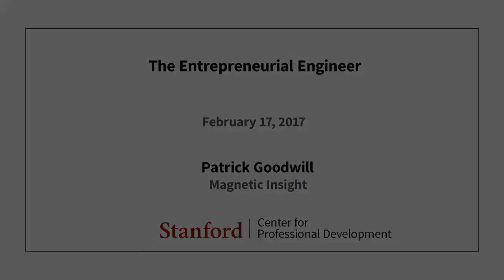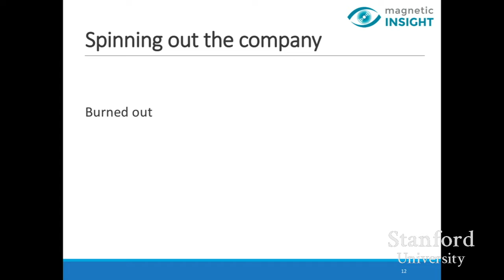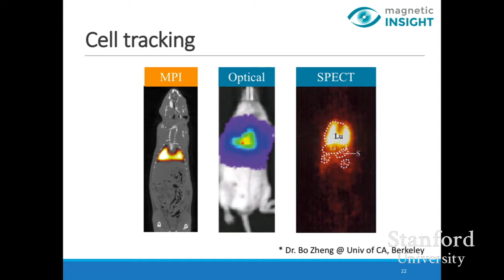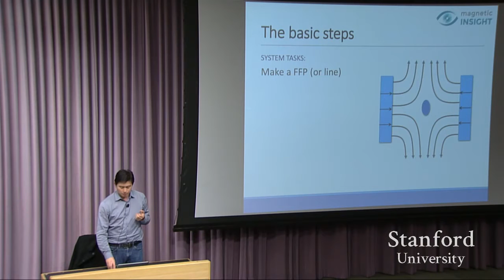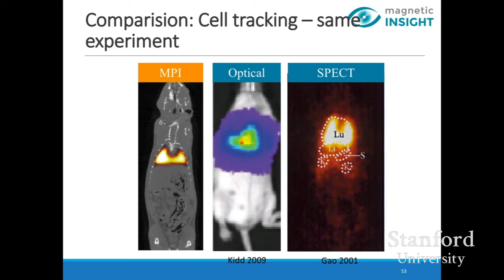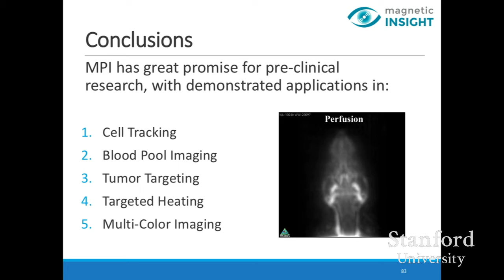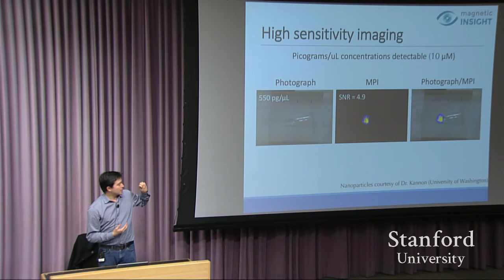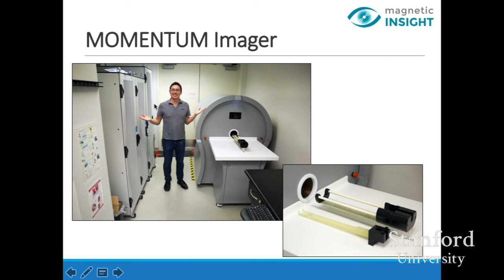Stanford Seminar: Patrick Goodwill, Magnetic Insight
EE203:  The Entrepreneurial Engineer
Speaker:  Patrick Goodwill, Magnetic Insight

Connect and engage with Stanford engineering and MBA graduate business owners as well as electrical energy, law and business contributors. A must for any prospective entrepreneurs with an engineering background, this seminar will challenge, enlighten, and provoke new insights.

Speakers are carefully chosen to benefit the development of the entrepreneurial mind and each individually contributes to an overarching lesson cultivated over the course of the quarter.

About the Speaker:
Dr. Goodwill has spent the last 9 years leading the development team in Magnetic Particle Imaging at UC Berkeley. In his role, he has designed and built five prototype MPI scanners, and developed the x-space reconstruction systems theory that enables quantitative, high-quality MPI images.  Dr. Goodwill has a PhD in Bioengineering from UC Berkeley, and a  B.S. and M.S. in Electrical Engineering from Stanford University. Prior to UC Berkeley, Dr. Goodwill designed microprocessors at Intel Corporation.